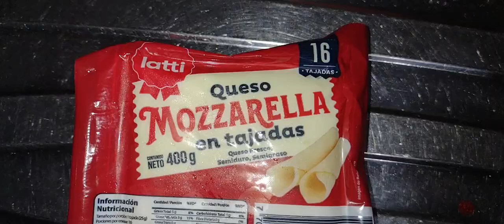Picada MONSTER para CINCO/super picada/streerfood/ LeidyOpita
hola mis OPITAS!
Les dejo este video para que puedan disfrutar de una super picada con un poco de todo y compartirla en pareja o amigos. Aveces nos desilusionamos cuando vamos a un comedero y no quedamos satisfechos con lo pedido, sea por el valor de la porción por la#comidas o la cantidad. habemos personas que nos gusta comer bastante y quedar como dice un dicho "barriga llena corazón contento" ,